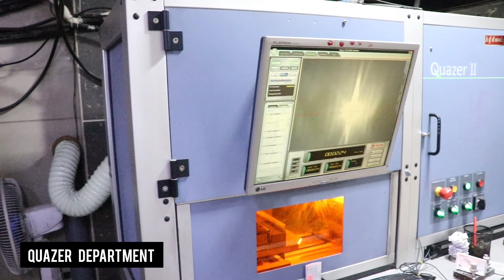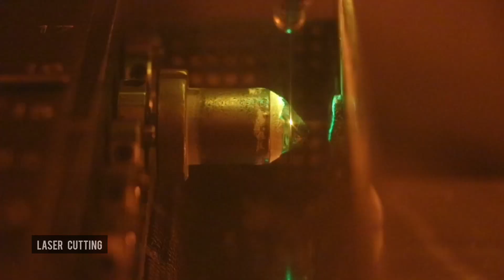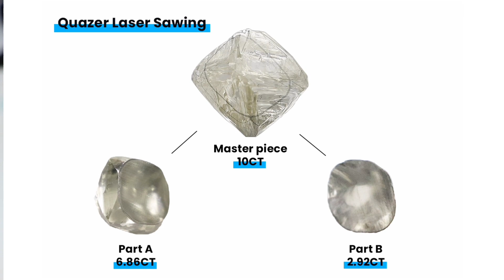Diamond cutting Process - Step by step | Quazer machine | Diamond Factory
The Quazer is an advanced high-quality diamond sawing and shaping system, offering the combined benefits of low risk of breakage and flexibility in cutting profiles.

Quazer laser sawing is mainly used for high-Stress diamond & High-value diamonds, in which quazer laser sawing gives the best result.
💎One & Only Rough to Polish job Work Service Provider With All the Latest Inhouse Technology
📦Yes, We Work With Overseas Clients